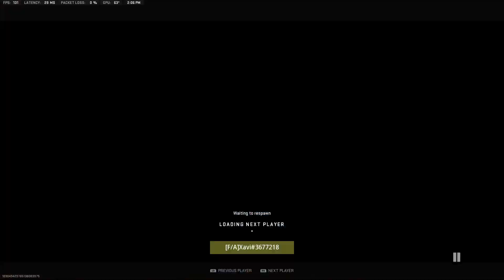Facing Off Against 1 Half of Boston Academy! MW2 Ranked Play